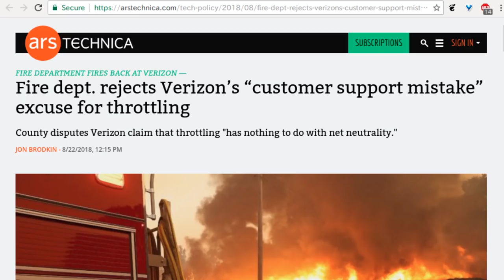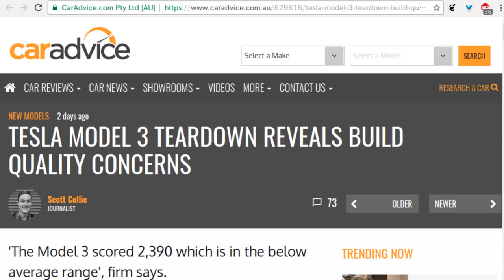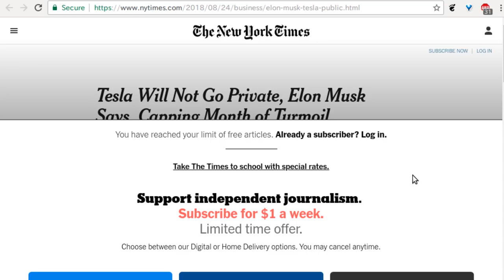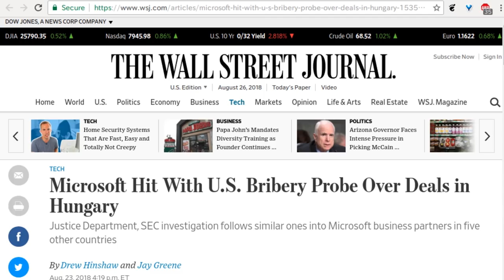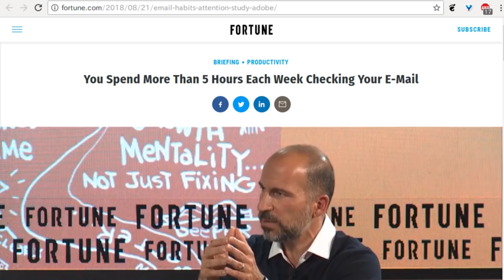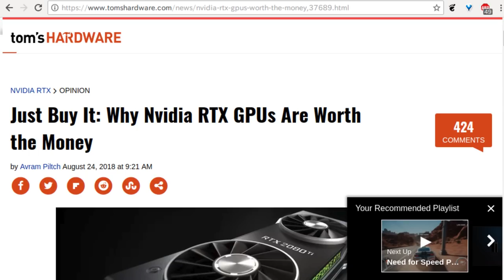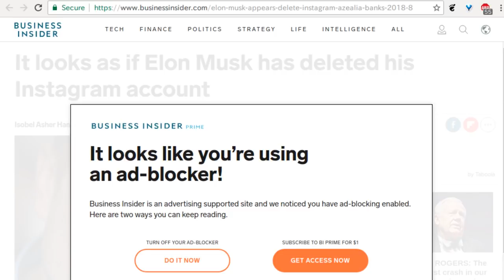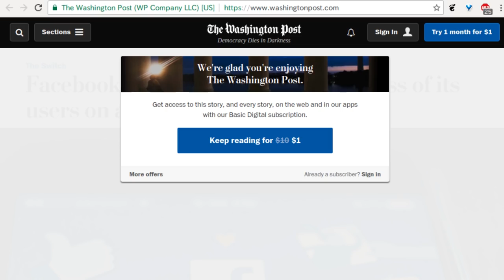Level1 News August 28 2018: Ray, The 0.03 Point Tracer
1:24 - Fire dept. rejects Verizon's "customer support mistake" excuse for throttling
4:33 - Procter & Gamble bids to trademark LOL, WTF and other acronyms
7:43 - Tesla Model 3 teardown reveals build quality concerns
10:20 - A Tesla Model S caught on fire on the highway after 'hitting a component' that fell off a truck
11:41 - Tesla hit Model 3 target by reworking thousands of cars
13:13 - Tesla Will Not Go Private, Elon Musk Says, Capping Month of Turmoil
15:31 - JPMorgan slashes Tesla stock price target
17:38 - Netflix is the latest company to try bypassing Apple's app store
19:28 - Microsoft Hit With U.S. Bribery Probe Over Deals in Hungary
21:42 - Walmart Launches Ebook, Audiobook Store Via Kobo Partnership
23:52 - Steam gets built-in tools to let you run Windows games on Linux - now available in beta
25:24 - GOG Launches FCKDRM to Promote DRM-Free Art and Media
27:10 - You Spend More Than 5 Hours Each Week Checking Your E-Mail
29:49 - Nvidia RTX 2070, RTX 2080, RTX 2080 Ti GPUs revealed: specs, price, release date
30:42 - Why You Shouldn't Buy Nvidia's RTX 20-Series Graphics Cards (Yet), or maybe you should? I don't know, man.
34:54 - Tech Companies Are Gathering For A Secret Meeting To Prepare A 2018 Election Strategy
36:41 - Twitter Beats Censorship Lawsuit by Banned White Nationalist
39:36 - Elon Musk appears to have deleted his Instagram account
41:09 - Homeless again, Johnny Bobbitt can't get his GoFundMe money
45:03 - Facebook is rating the trustworthiness of its users on a scale from zero to 1